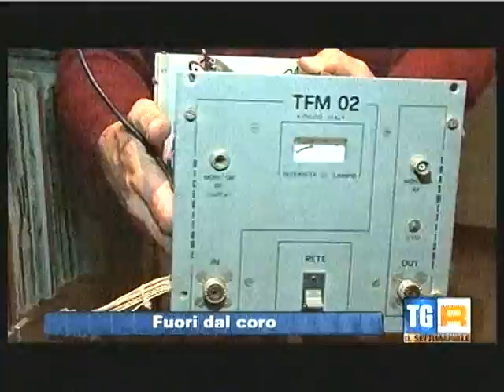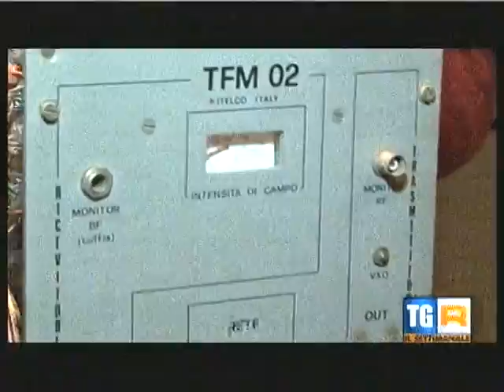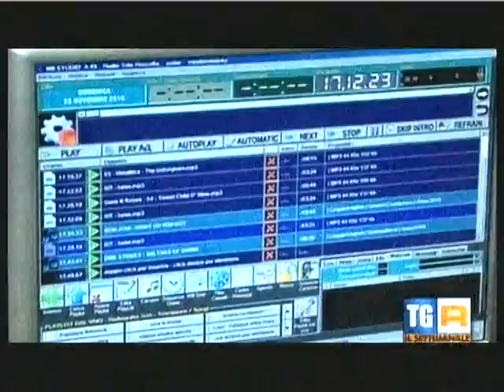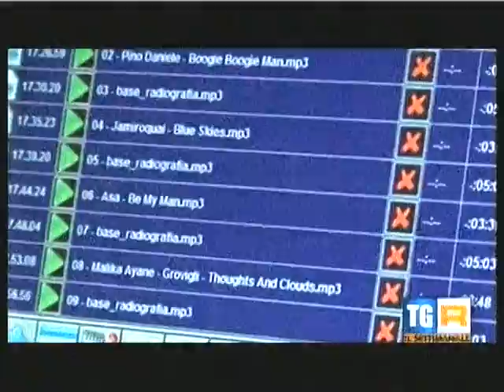Il Settimanale del TGR Calabria su RAI3 - Speciale RADIO ROCCELLA del 4-12-2010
Il Settimanale speciale RADIO ROCCELLA del 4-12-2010. Il programma del TGR Calabria di RAI3 incontra tutto lo staff della Radio fuori dal coro!!! Interviste ai soci storici, gli speaker ed i programmi...